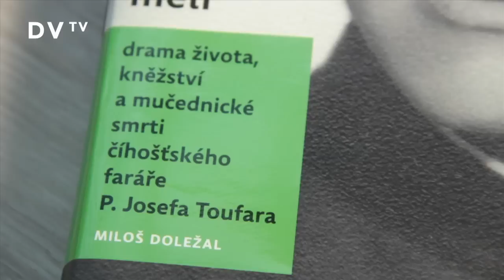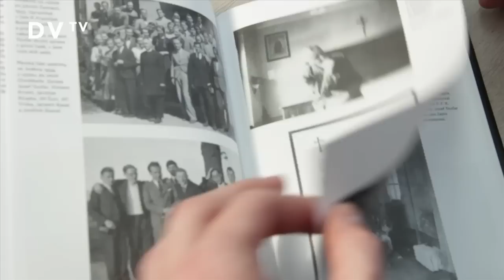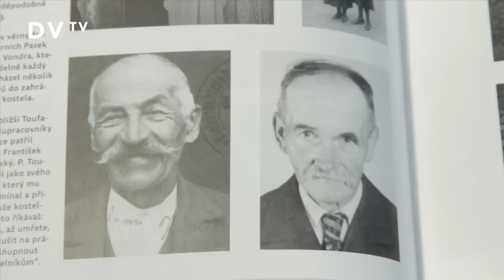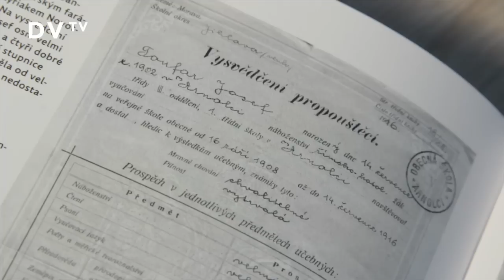Páter Toufar má být pohřben v Číhošti - DVTV 30.8.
Publicista Doležal: Páter Toufar má být pohřben v Číhošti

Vyzvednutí nalezených ostatků Josefa Toufara je nutné kvůli možnému blahořečení, analýza kosterního skeletu může být svědectvím brutálních metod StB, říká autor knihy o páteru Toufarovi Miloš Doležal.